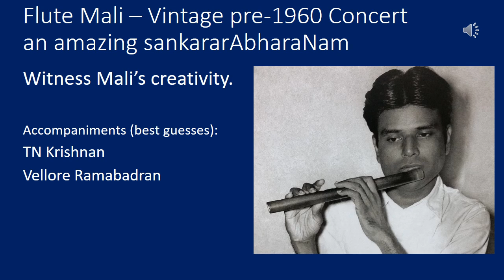Flute Mali Vintage pre 1960 concert an amazing sankarAbharanam - sahajaguNa rAma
This sankararAbharaNam is very special. You can almost hear Mali's creative mind at work. After each period of silence (there are many here) he comes out with something new and unexpected, yet fitting perfectly well with each piece. This is not one for the purists, as he breaks some rules, like resting in "ni" for periods of time as one would do with kalyANi. Any other artist would not have gotten away with such acts! At the end of the alApana, the kriti is whisked away quickly, as if it does not matter when creativity is the main call here.

Thanks to one of the commentators, the kriti has been identifies as sahajaguNa rAma by Harikesanallur Muthiah Bhagavathar.